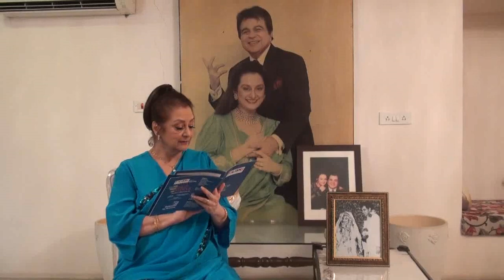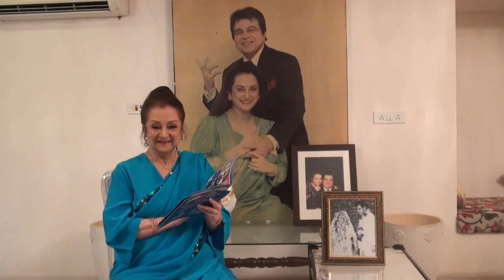Hon. Saira Banu Expressing | Musical Journey of Shahenshah E Jazbaat Dilip Kumar | By Shabina Shaikh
On the occasion of 97th Birthday of a Veteran Legendary Actor Hon. Dilip Sahab
FALISHA ENTERTANMENT Presents,
A Musical Journey of Shahenshah E Jazbaat Dilip Kumar.
Produced by SHABINA SHAIKH on Friday 13th Dec., 2019 @ 6.45 pm.
Venue: Sri Shanmukhanand Chadrasekarendra Saraswathi Auditorium, ind Circle, Mumbai.
Digital Media Partner: Anuja Media Works